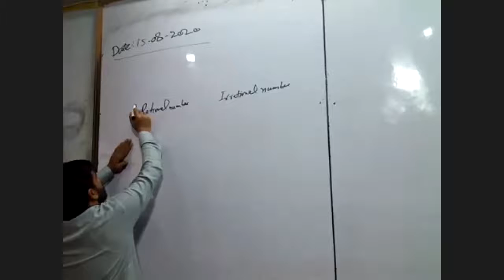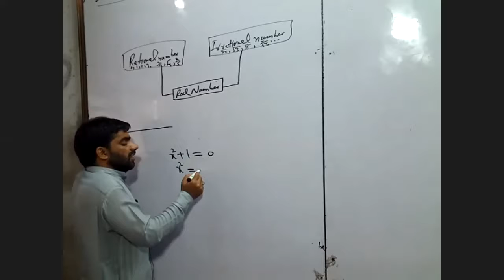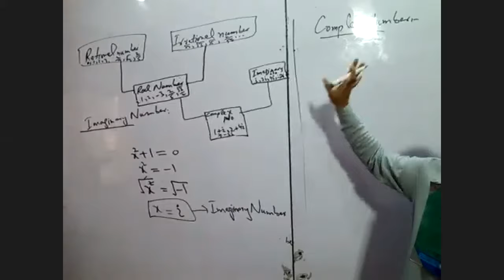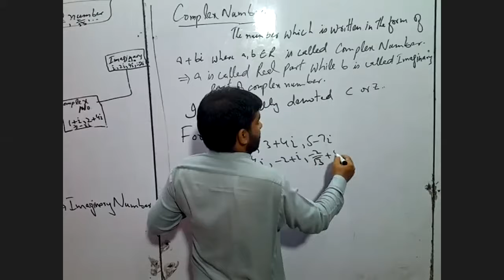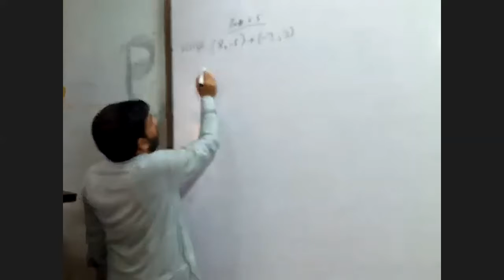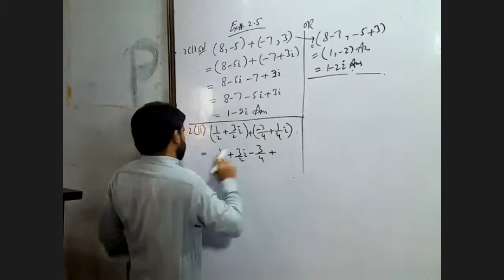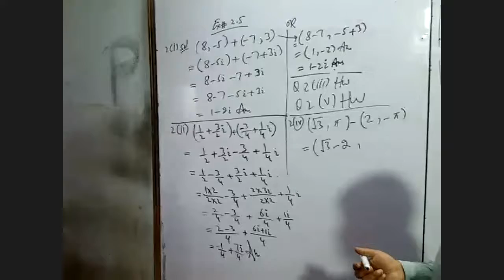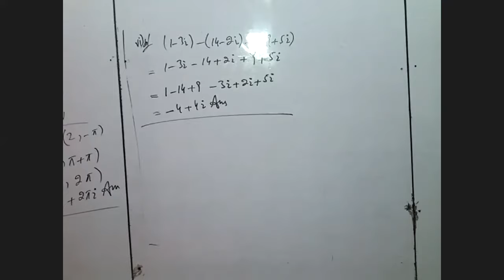exercise 2 1 Question no 2